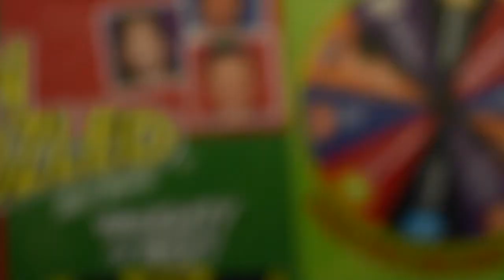Bean Boozled Challenge! | Couples Challenge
I've been asking Angelo to do this challenge with me for a while, and we finally did it! Even though most of the beans were gross, we had a lot of fun doing it! Hope you enjoy watching, and be sure to leave other challenge ideas in the comment section and we will do them!

Let me know if there is a specific video you'd like to see from me (: